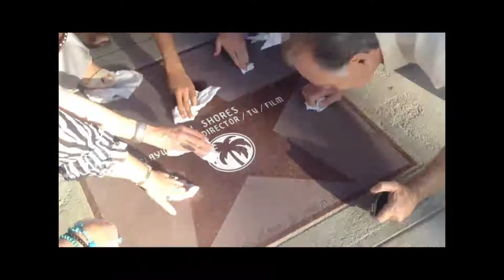Southern Baptist Sissies - Cinema Diverse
Southern Baptist Sissies opens the Cinema Diverse Palm Springs Gay & Lesbian Film Festival!  With Emerson Collins, Bobbie Eakes, Dale Dickey, Newell Alexander, Rosemary Alexander, Ann Walker, Luke Stratte-McClure, Matthew Scott Montgomery, Louise Beard and Del Shores representing the film.  This is a little video of our adventure!